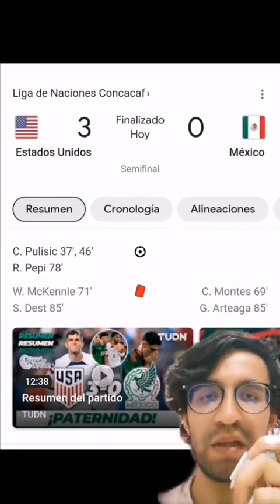Pura vergüenza con la Selección Mexicana